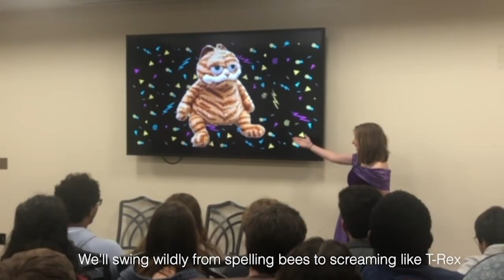WELCOME TO TIDES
TIDES FESTIVAL COMING 1/27 AND 1/28
Free admission 6pm-10:30pm both nights in the US Bank Conference Theater!
Song by Troy Cwynar
(Parody of "Welcome to the Internet" by Bo Burnham)
Also featuring Michael Lavelle, Mary Mahoney, and Fishbowl Improv
Special thanks to Eli Shall
FYF